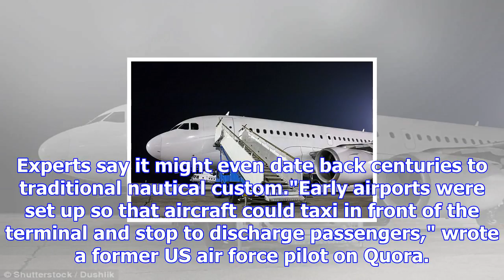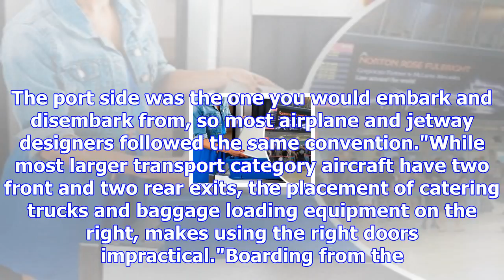This is why we board planes from the left-hand side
It feels automatic. Go to the airport, board the plane. It may never have occurred to you that you a...